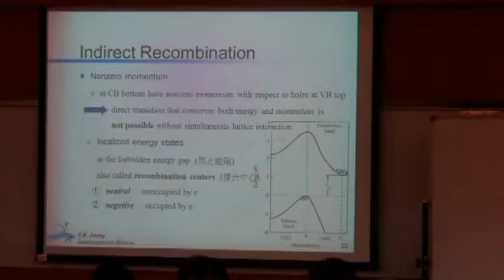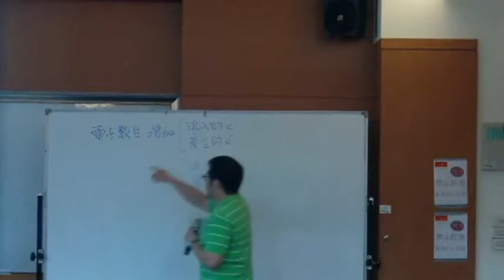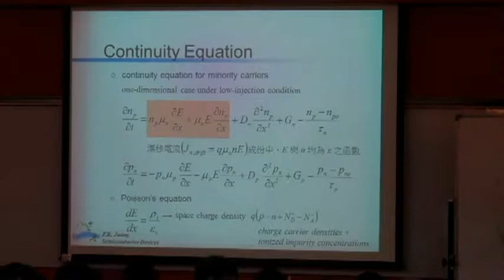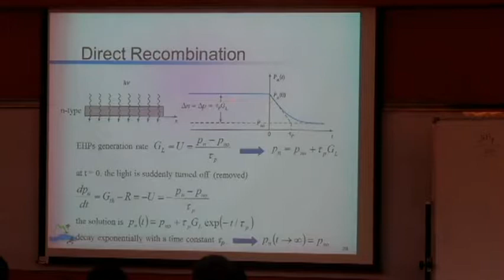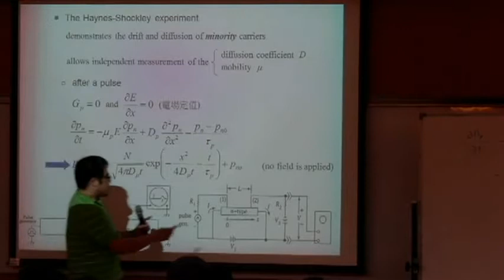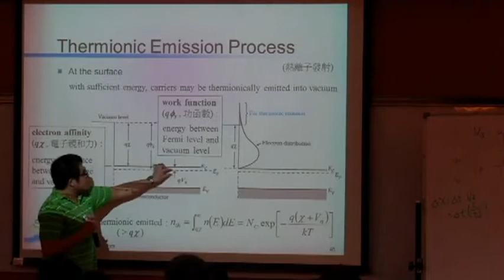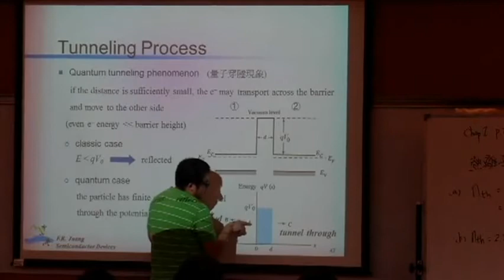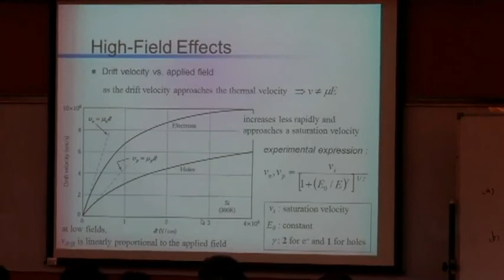半導體元件(I)-07